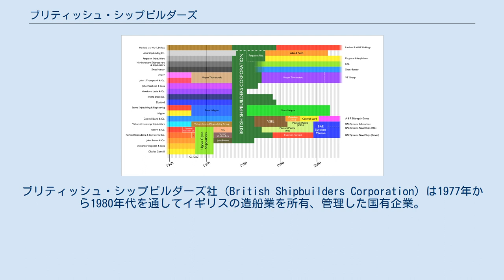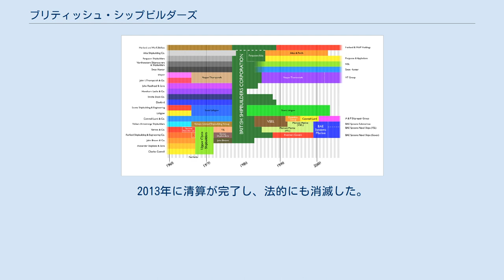ブリティッシュ・シップビルダーズ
ブリティッシュ・シップビルダーズ社 (British Shipbuilders Corporation) は1977年から1980年代を通してイギリスの造船業を所有、管理した国有企業。
イギリス東インド会社自前のブラックウォール造船所を起源の一部とする。
 主要なイギリスの造船会社を国有化する法律 (Aircraft and Shipbuilding Industries Act 1977) が成立した結果、ブリティッシュ・シップビルダーズが設立された。
これは航空機メーカーの国有化とグループ化したブリティッシュ・エアロスペース社も同様であった。
北アイルランドに拠点を置く唯一の造船会社であるハーランド・アンド・ウルフもブリティッシュ・シップビルダーズが経営権を有するようになったが、特殊な政治的地域事情によってブリティッシュ・シップビルダーズの影響を受けることはなかった。
 1983年にブリティッシュ・シップビルダーズは新たな法律 (British Shipbuilders Act 1983) の下で民営化された。
国有化した後も残存していた様々な部門は1980年代を通して独立し、1989年にブリティッシュ・シップビルダーズの運営は終わりをつげた。
2013年に清算が完了し、法的にも消滅した。
 ブリティッシュ・シップビルダーズの変革